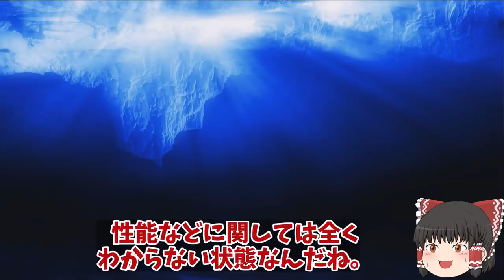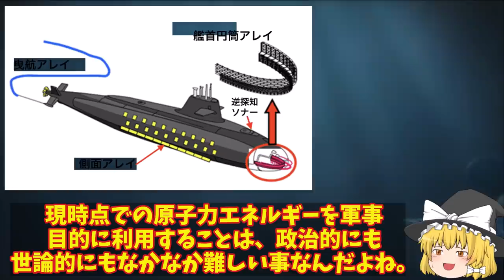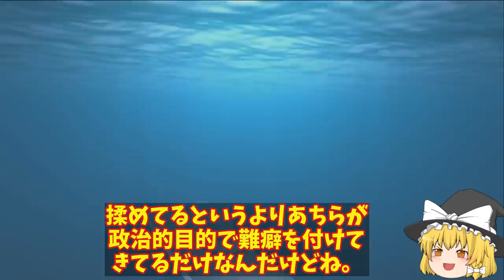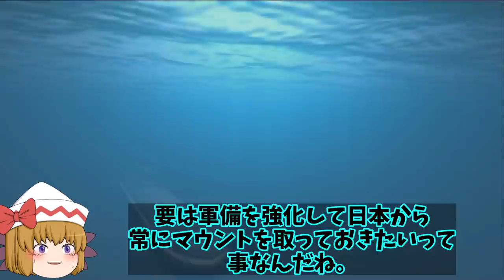海自次期潜水艦建造計画が明らかその姿現す！世界一の静粛性をと機動性で原潜を撃破を可能とする？【ゆっくり解説・軍事News】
引用・転載「出典：海上自衛隊ホームページ」
引用・転載「出典：航空自衛隊ホームページ」
引用・転載「出典：陸上自衛隊ホームページ」